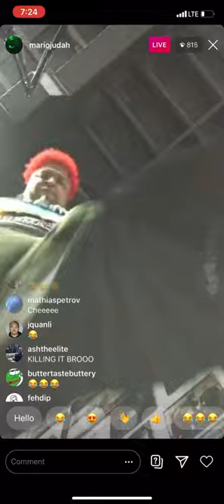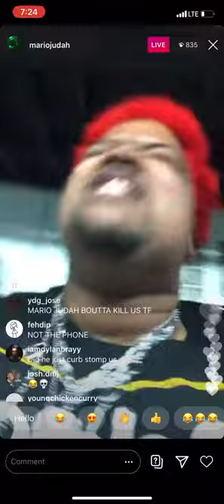Mario Judah ( Die Very Rough ) IG Live